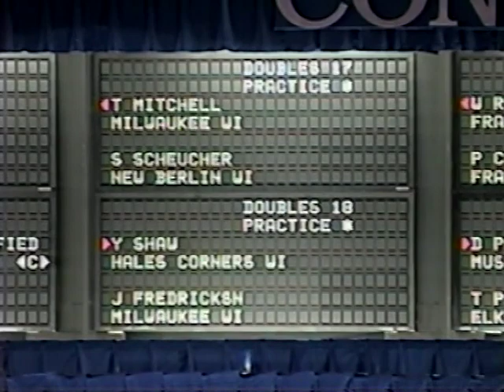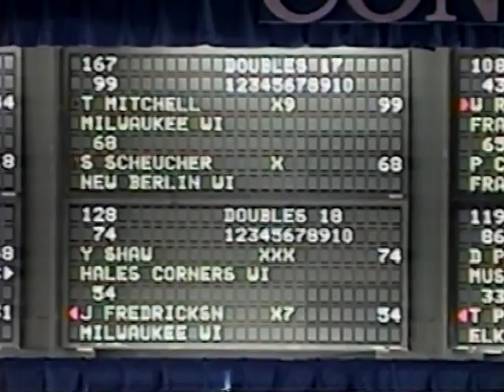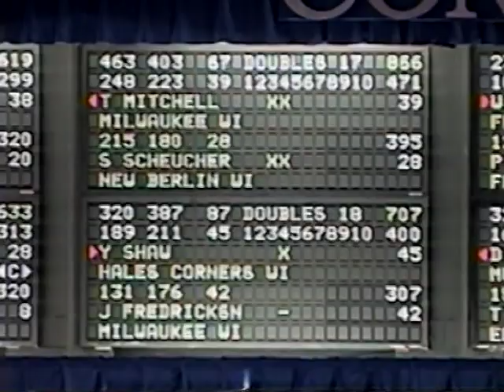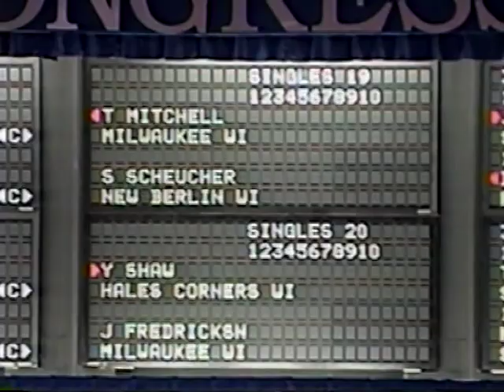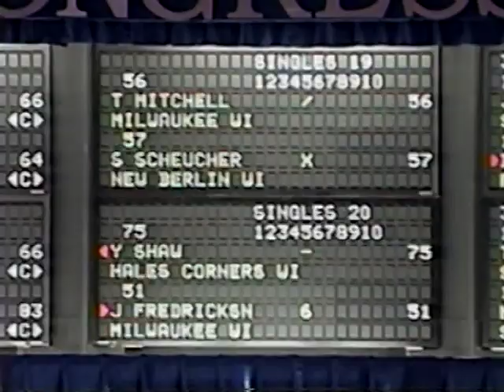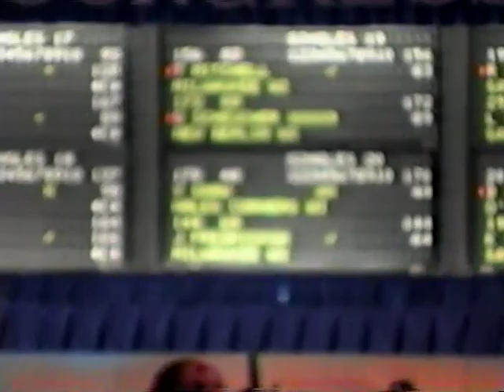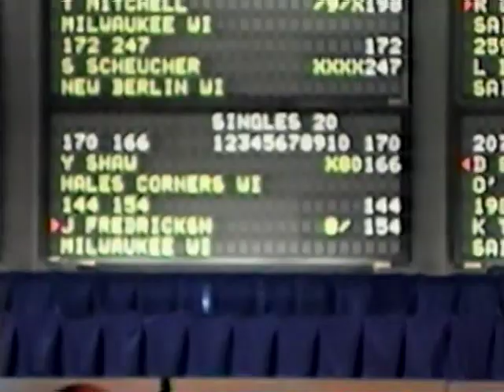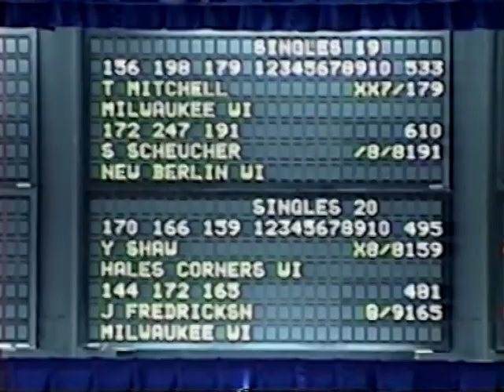2000 ABC Bowling Tournament - Albuquerque (D&S)